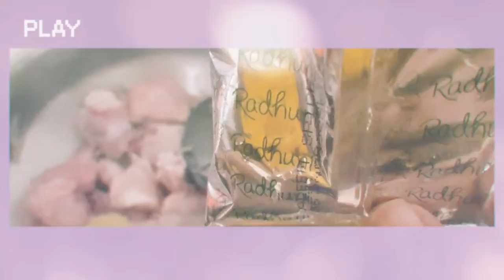হালিম (Chicken Halim)